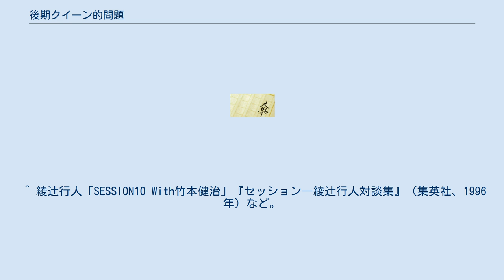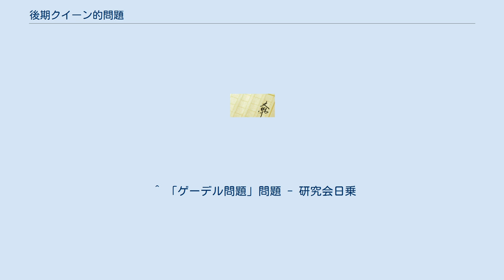後期クイーン的問題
エラリー・クイーン
後期クイーン的問題（こうきクイーンてきもんだい、「後期クイーン問題」とも）は、推理作家のエラリー・クイーンが著した後期作品群に典型的に見られる 2つの問題の総称。
 「後期のエラリー・クイーン シリーズの問題」の意。
 推理作家法月綸太郎が論文「初期クイーン論」で『ギリシア棺の謎』『Yの悲劇』『シャム双子の謎』といった作品について分析する中で指摘した問題である。
 なお、法月の論文の段階で「後期クイーン的問題」という語は使われておらず、この語の出所は定かではないが、諸岡卓真は笠井潔の評論がその流通のきっかけとしており、笠井が連載「本格探偵小説の「第三の波」」第七回において、法月が提起した問題を（クイーンの後期作品を例に挙げて）「後期クイーン的問題」と呼んで扱い、また『探偵小説論II』として書籍化した際に「後期クイーン的問題」と題した章を設けたことによって、この名称が推理小説ジャンル内に定着していったとされる。
 笠井のほか、巽昌章、小森健太朗、飯城勇三など多くの評論家がその論考においてこの問題に言及している。
またこの問題に意識的な実作も多く書かれるようになり、1990年代後半以降のミステリシーン、特にいわゆる「新本格ミステリ」において大きな影響を与えたとされる。
 「初期クイーン論」での法月が柄谷行人に依拠し、「形式化（フォーマライゼーション）」についての議論と、ゲーデルの不完全性定理にちなんだ「ゲーデル的問題」の枠組を援用して論を進めたことから、この問題が「探偵小説におけるゲーデル的問題」（あるいは「ゲーデル問題」）などと呼ばれることがある。
 しかしこれに対しては、ゲーデルの論と「後期クイーン的問題」には隔たりがあり、推理小説への援用には不正確な点があるとの批判がある。
法月も議論のこのような側面は認識しており、「初期クイーン論」において、柄谷のゲーデル理解や敷衍について「『あやうさ』を感じざるをえなかった」「エピゴーネンたちによって（略）安易なメタファーとして一人歩きし始めた」と述べた野家啓一の文を引用している。
 「作中で探偵が最終的に提示した解決が、本当に真の解決かどうか作中では証明できないこと」についてである。
 つまり“推理小説の中”という閉じられた世界の内側では、どんなに緻密に論理を組み立てたとしても、探偵が唯一の真相を確定することはできない。
なぜなら、探偵に与えられた手がかりが完全に揃ったものである、あるいはその中に偽の手がかりが混ざっていないという保証ができない、つまり、「探偵の知らない情報が存在する(かもしれない)ことを探偵は察知できない」からである。
 また「偽の手がかり」の問題は、いわゆる「操り（あやつり）」とも結び付く。
すなわち、探偵が論理によって「犯人」を突き止めたとしても、その探偵、あるいは名指しされた犯人が、より上位の「犯人」に操られている（上位犯人の想定の中で動いている／動かされている）可能性はつねに存在する。
このようにメタ犯人、メタ・メタ犯人、……を想定することで、推理のメタレベルが無限に積み上がっていく（無限階梯化）恐れが生じることがある。
 「作中で探偵が神であるかの様に振るまい、登場人物の運命を決定することについての是非」についてである。
 探偵はそもそも司法機関ではなく犯人を指摘する能力はあるが逮捕する権限はなく（素人探偵の場合）、探偵が捜査に参加することあるいは犯人を指摘することにより、本来起きるべきではなかった犯罪が起き、犠牲者が増えてしまうことへの責任をどう考えるのかという問題である（例えば、探偵の捜査を逃れようとした犯人が関係者を殺して回るようなケース）。
 また、「名探偵の存在そのものにより事件が引き起こされるケース（例えば、探偵を愚弄あるいは探偵に挑戦するために引き起こされる殺人のようなケース）」、あるいは、「探偵が捜査に参加することを前提として計画された事件が起きるケース」などとも絡んで議論される。
 作品の外部構造（作者-読者）の関係性から生まれる「第一の問題」から、作品内の内部構造（犯人-探偵、あるいは犠牲者-探偵）の関係性から登場人物のアイデンティティーに関わる深刻な葛藤「第二の問題」が生起される。
 ^ この語のもとでの議論の分類について、法月は2006年に以下のように発言している。
「議論のレベルもいくつかあって、ニセの証拠・ニセの解決が用意され、真相は系のなかでは決定できないという問題がひとつ。それといわゆる「あやつり」の構造にまつわる議...